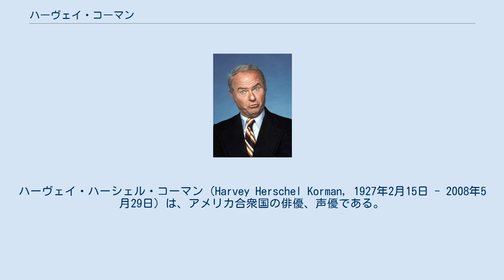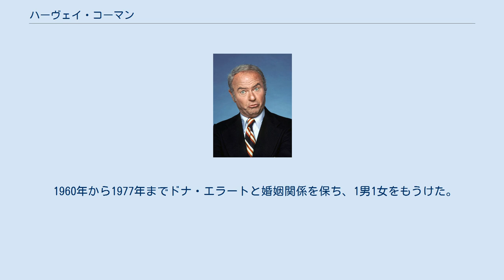ハーヴェイ・コーマン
ハーヴェイ・ハーシェル・コーマン（Harvey Herschel Korman, 1927年2月15日 - 2008年5月29日）は、アメリカ合衆国の俳優、声優である。
 1927年2月15日、母エレン・コーマン（旧姓：ブレッチャー）とセールスマンの父シリル・レイモンド・コーマンの息子としてイリノイ州シカゴに生まれる。
第二次世界大戦中はアメリカ海軍に従事し、除隊後はデポール大学で演劇を学んだ。
 舞台への出演を経て、1960年に『ドナ・リード・ショー』でテレビドラマに初出演する。
その後は『ルート66』や『ダニー・ケイ・ショー』などの人気番組に出演して知名度を高め、1964年にはテレビアニメ『原始家族フリントストーン』で声優デビューも果たした。
1967年に始まったコメディ番組『キャロル・バーネット・ショー』ではキャロル・バーネット、ティム・コンウェイとともに番組の顔としてレギュラー出演し、お茶の間の人気を不動のものとする。
『キャロル・バーネット・ショー』での演技は業界内でも高く評価され、エミー賞に7回、ゴールデングローブ賞にも4回ノミネートされた。
 テレビ番組への出演と並行して、『ブレージングサドル』『メル・ブルックス/新サイコ』などのメル・ブルックス監督作品や、ピンク・パンサーシリーズ後期の作品である『ピンク・パンサーX』『ピンク・パンサー5 クルーゾーは二度死ぬ』などのコメディ映画にも出演した。
かつて自らが声優を務めたテレビアニメを実写化した『フリントストーン/モダン石器時代』『フリントストーン2/ビバ・ロック・ベガス』にもゲスト出演したほか、『まんちぃず』などのパニック映画でもコミカルな演技を披露している。
 1977年に『キャロル・バーネット・ショー』を降板し、自らが主演するシットコム『ハーヴェイ・コーマン・ショー』をABCのゴールデンタイム枠で開始させたが、視聴率は振るわず、番組の第2シーズン以降が製作されることはなかった。
『キャロル・バーネット・ショー』で共演したティム・コンウェイとは番組降板後もタッグを組むことが多く、1980年から1981年にかけて放送されたバラエティ番組『ティム・コンウェイ・ショー』にレギュラー出演してコンウェイをサポートしたほか、2006年にはコンウェイと共同で新たなコントを収録したDVD『Together Again』をリリースした。
 2008年5月29日、腹部大動脈瘤破裂の合併症のため81歳で死去した。
遺体はカリフォルニア州サンタモニカのウッドローン墓地に埋葬されている。
 1960年から1977年までドナ・エラートと婚姻関係を保ち、1男1女をもうけた。
1982年にはデボラ・フリッツと再婚して2人の娘をもうけ、2008年に死別するまで生涯をともにした。